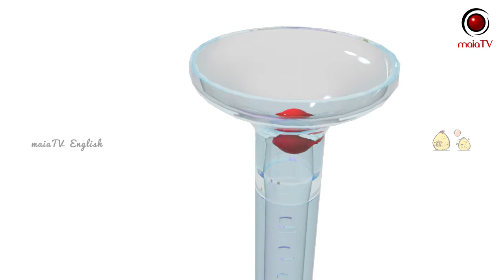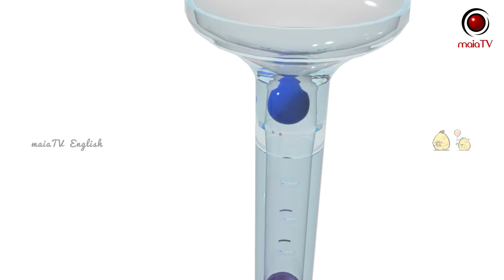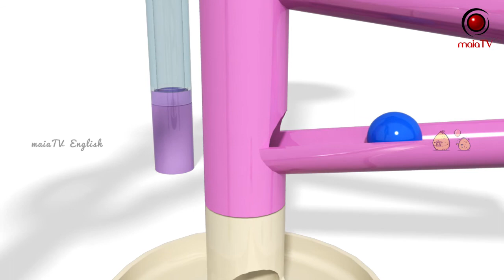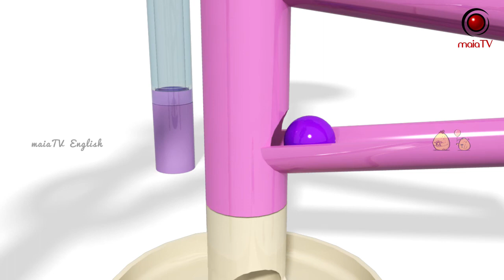Learn Colors with Marble Maze Run For Kids [PART 4] | MaiaTV English